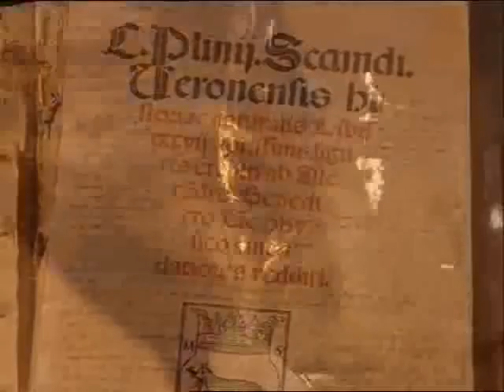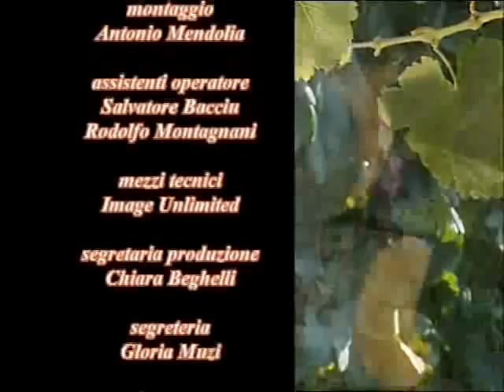Mastroberardino promotion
A six-minute short describing the history and methods of the Mastroberardino winemakers of Italy. Used by permission.